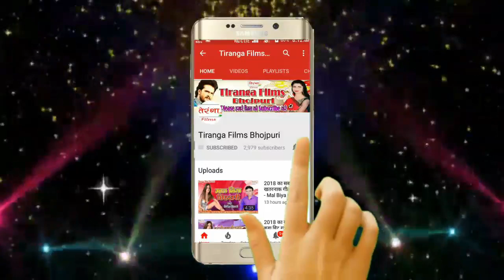अब नये म्यूजिक के साथ 3 बजे भोरहरिया में वाला गाना पर आया दुर्गा पूजा का सबसे बड़ा हिट सॉन्ग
अब नये म्यूजिक के साथ 3 बजे भोरहरिया में वाला गाना पर आया दुर्गा पूजा का सबसे बड़ा हिट सॉन्ग -  Rajepur Tetariya Se Lalakai Pujwa Chunariya Ge II Kundan Kashi II Maithili Durga Pooja Song 2019 II

Song -- Rajepur Tetariya Se Lalakai Pujwa Chunariya Ge
Album -- Anjali Chauri Chunari Chadatai Maiya Ke Charaniya Ge
Singer -- Kundan Kashi
Writer -- Ranjesh Bihari , Krisan Kant Kisan